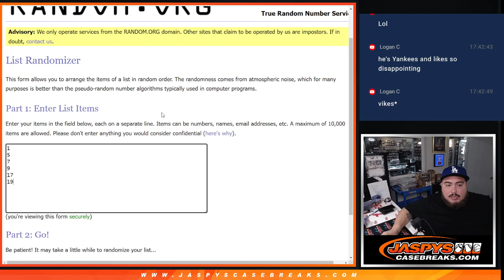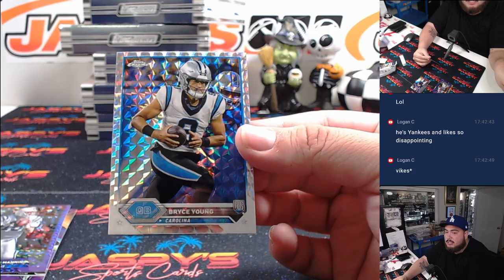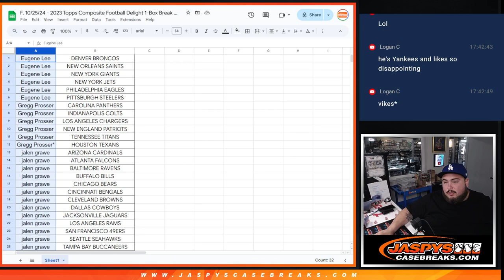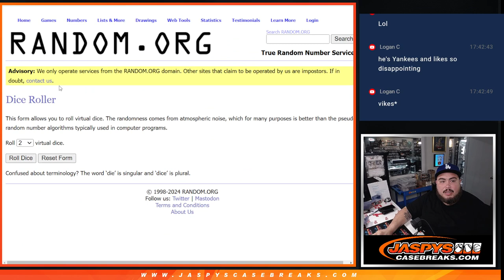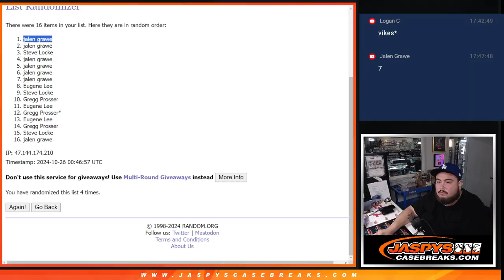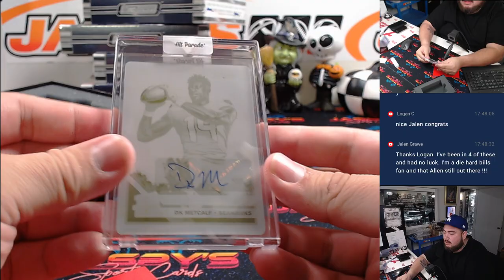F. 10/25/24 - 2023 Topps Composite Football Delight 1-Box Break #15 *PYT*